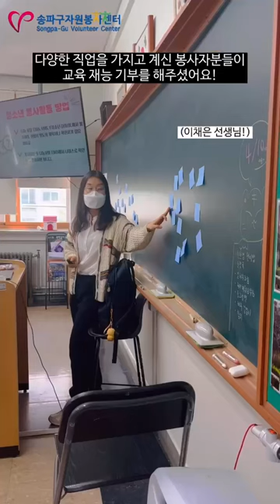[청소년 교육] 정신여자고등학교 자원봉사 기본교육✍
송파구자원봉사센터는 송파구 관내 초,중,고 대상으로 청소년 기본교육을 진행하는데요!
정신여자고등학교에서 진행된 생생한 교육현장을 홍써가 보여드릴게요~!🤗

(유튜브 쇼츠 제작 : 홍보서포터즈 12기 박신영)